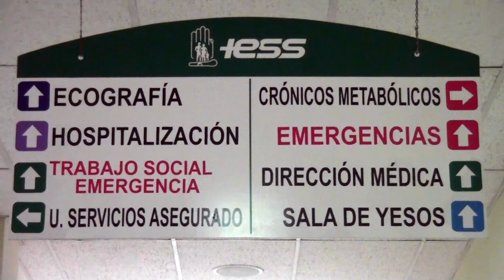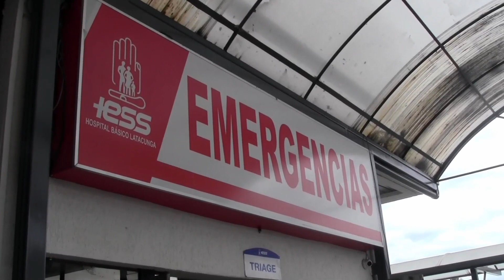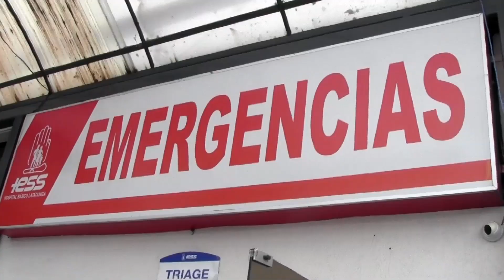JULIO GUERRERO BASE DE INSCRIPCIONES RALENTIZÓ PROCESO DE VACUNACIÓN EN EL PAÍS VIERNES 9 DE ABRIL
Julio Guerrero, Presidente del Comité Ciudadano de Salud manifestó que la base de inscripciones para acceder a las vacunas contra la covid 19 ha relentizado el proceso el proceso de inmunización, además sugiere que los usuarios deben proporcionar información veraz. El activista resaltó que la situación crítica del país en la pandemia, se debe a las fiestas clandestinas y la irresponsabilidad ciudadana.